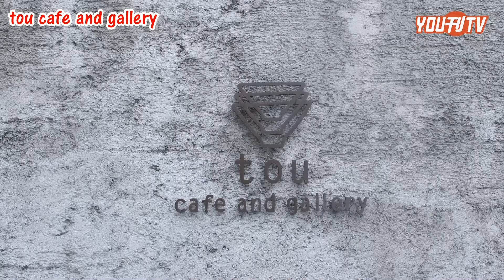tou cafe&gallery(トウカフェアンドギャラリー) １９年６月２０日(木)